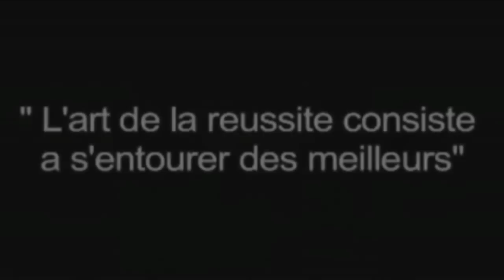Joe danseur Hip Hop yamakasi SAMBASHOW 2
Joe danse sur Ne yo - Lie to me au samba show 2